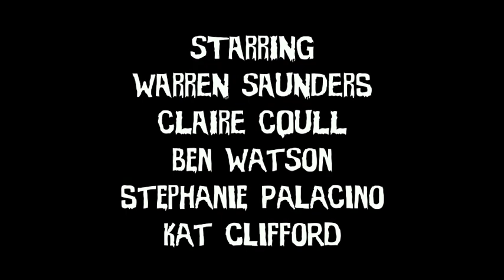The Snorkiller Full Trailer (2018)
There's something fishy going on in Brighton. Dead bodies on the beach, a predator on the loose and an over worked Police Detective trying to make sense of it all.

This zero budget b-movie horror/thriller/slasher trash is "sharkingly bad"!

Made by Brighton based independent film makers- Pickleshark Productions